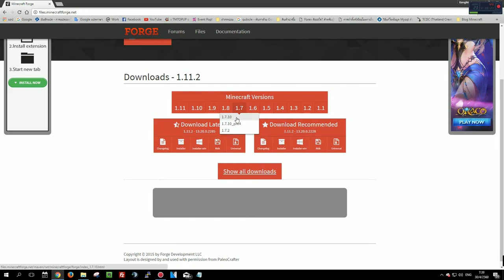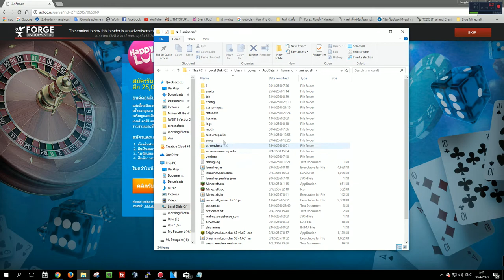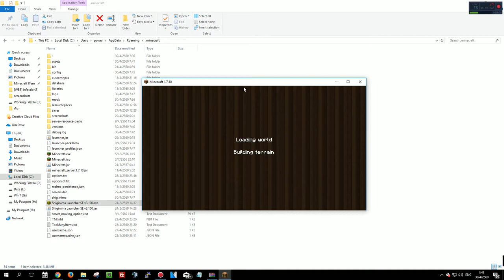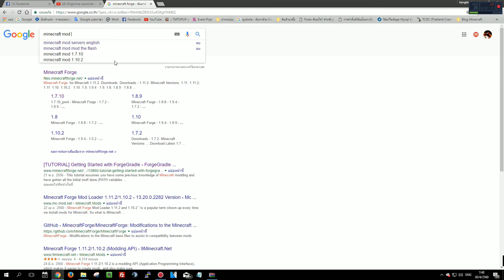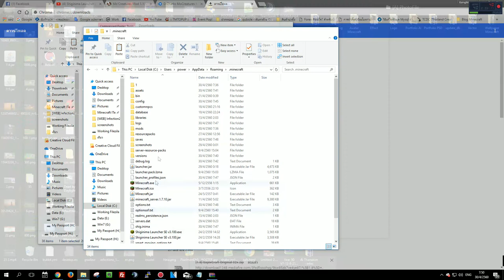สอนลง Mod Minecraft Forge 1.7.10 [ สอนเล่นมายคราฟ ]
วิธีลงมอดมายคราฟ 1.7.10

★ ❤หากชอบก็อย่าลืม ไลค์ และ แชร์กันเยอะๆนะครับ :)❤★

NeoShop Online

- ขายของเล่น, โปสเตอร์, ตุ๊กตามายคราฟ, ไอดีแท้, อื่นๆ
พบกันเร็วๆนี้ :)

เพจ : KGM KENGMASTER
เพื่อเป็นกำลังใจให้ผมได้ทำคลิปต่อไปนะครับ
ขอบคุณทุกซับและทุกไลค์นะครับ ขอบคุณจริงๆ : )

สเปคเครื่องที่ใช้ :
Processor : Inter(R) Core(TM) i7-4790 CPU @ 3.60GHz
RAM : 16 GB
Graphic : Nvidia GTX 770Ti

อัดคลิป : Action , Fraps
ตัดต่อคลิป : SonyVegasPro